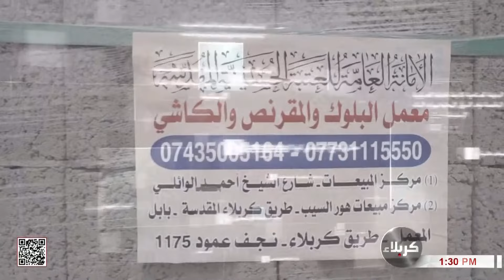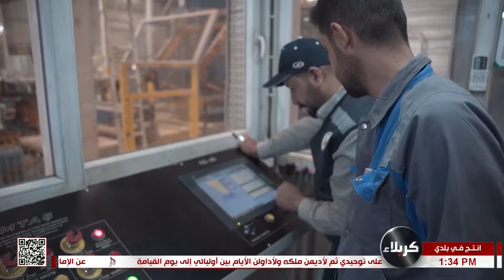أنتج في بلدي - قسم الإنتاج الصناعي - التابع للعتبة الحسينية المقدسة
أُنتج في بلدي
قسم الإنتاج الصناعي
التابع للعتبة الحسينية المقدسة
المدينية الصناعية
17 رجب 1444 هـ